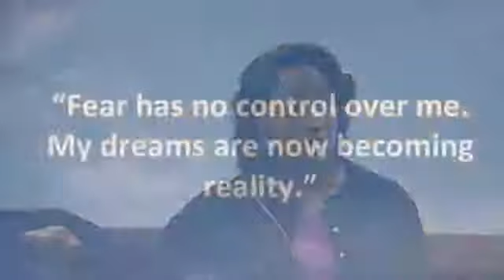Highlights: Faith to Conquer Fear: Dreams to Reality Conference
Highlights from the April 27th "Faith to Conquer Fear: Dreams to Reality" Conference in Cincinnati, OH.